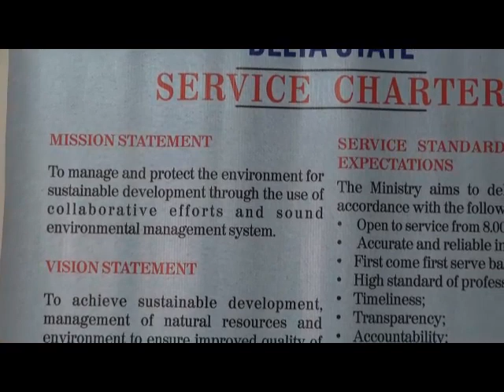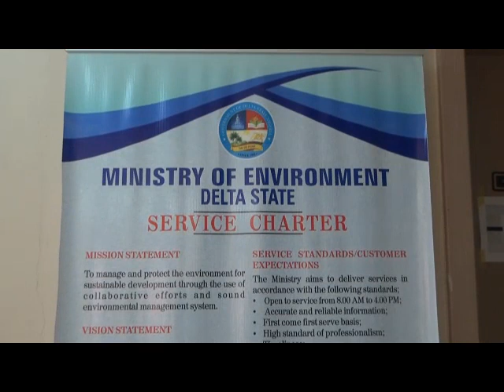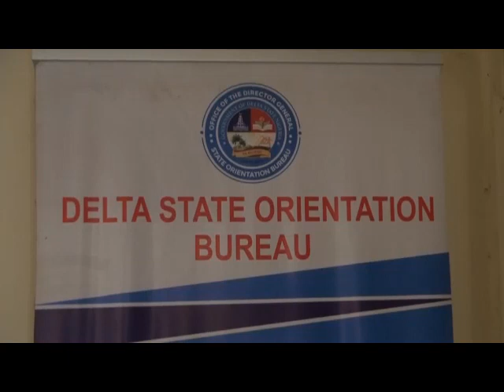Climate Change; Delta Takes Steps To Curb Bush Burning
As the world grapples with the consequences of climate change, a long-term shifts in temperatures and weather patterns which can be natural but now mostly caused by man"s activities since the 1800s.  Human activities have been the main driver of climate change, primarily due to the burning of fossil fuels like coal, oil and gas which results are high temperatures, flooding, rise in sea levels, desertification and loss of biodiversity among others.

In Delta State, indiscriminate bush burning is a habit exhibited every dry season where some persons set fire to the bush and allow large expanse of the natural vegetation to burn, destroying plant cover and the soil while releasing carbon dioxide into the atmosphere, one of the greenhouse gases that causes climate change @unitednations

In this special report, Quest Charles Kosipre takes a look at what the Delta State Government through it's Orientation and Communication Bureau and the Ministry of Environment is doing to correct this habit. The Director General of the State Orientation Bureau, Barr Fred Latimore and the Commissioner for Environment Jamani Ejiro emphasized on the dangers of bush burning and measures been taken to curb the practice among residents.